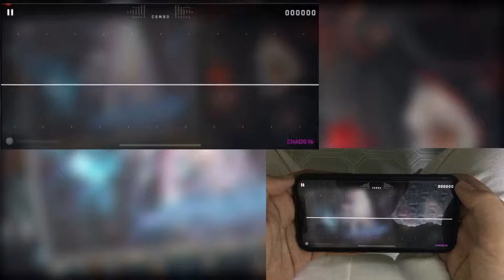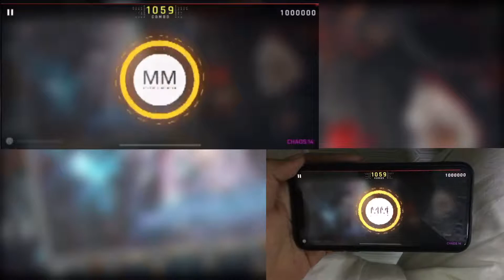[Cytus II V2] The robot with the red hoodie. [Million Master, 99.12%TP]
So, as I finally get some time to sit down and play, It’s time to discover songs of old, that have been forgotten... Unless if you’ve played Cytus.

So some things to clarify first:
Playing on an Iphone X was actually better that with the Ipad, but the only issue is that it has a weird ratio when trying to fit in a video.
This is also the first song in the pack, and it’s highest difficulty is a 14, and 1000 notes already in the Chaos difficulty.
And am I hearing a bit of Nocturnal Type in here or is that just me?
There’s a new type of note that I just skimmed over, and it seems like that it’s a Click+Drag type of note. That’s gonna make playing these charts a lot more confusing, as they look really similar to regular Drag notes..
Swipes are harder to do in this, but doing trills and Drag notes are significantly easier, giver the bigger frame for a less likely margin of error.

So, TLDR; I can see the potential of this Iphone when playing rhythm games, but recording it is gonna be a bit hard to do.

The chart: Exactly what I would expect from a 14, difficult, but manageable if you have beaten 13s or 12s before. Just look out for the gimmicks.

Game: Cytus II
Song: Sentimental Journey - switchworks
Rank: MM (Million Master)
Difficulty: Chaos (14)
Score: 1,000,000
TP: 99,12%